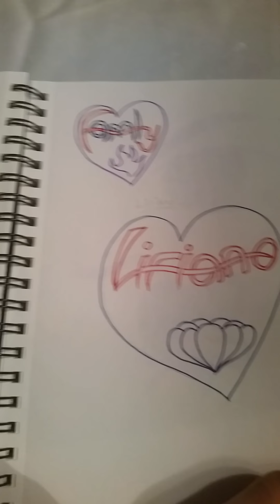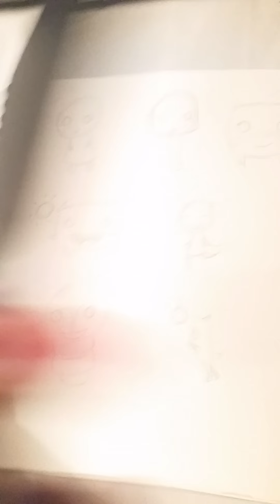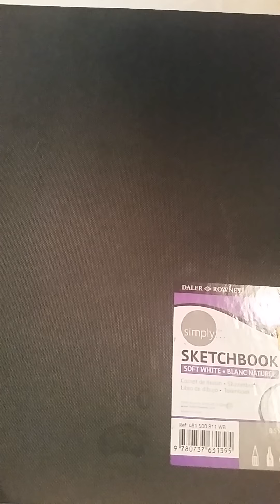Vlog ep1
Vlogging for once